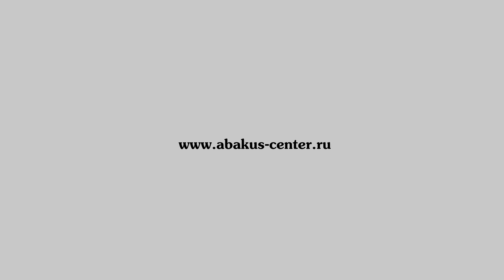Чтение и счет | Польза ментальной арифметики для ребенка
Ментальная арифметика (абакус) – это готовая оригинальная система развития интеллекта. Абакус формирует умственные и творческие способности вашего ребенка. Ментальная арифметика очень хорошо помогает ребенку быстро развиваться и познавать новый интересный мир.